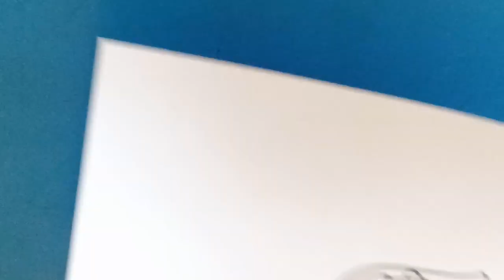Creating a Tranquil Scene of Waves Lapping on the Shore